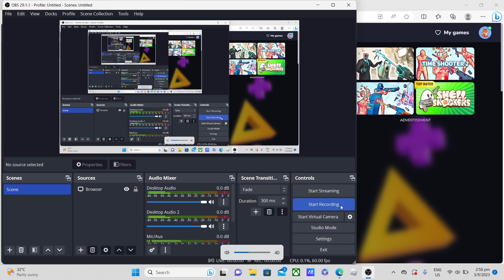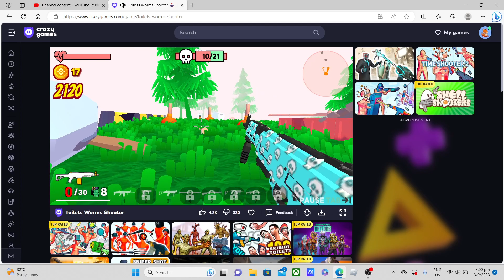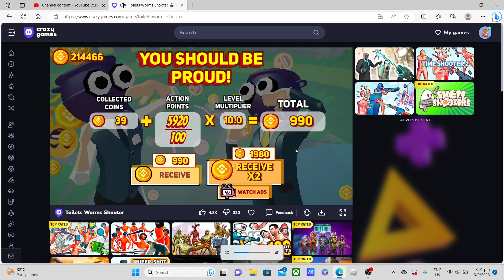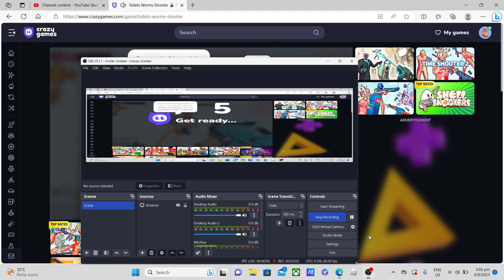toilet worm shooter level 164